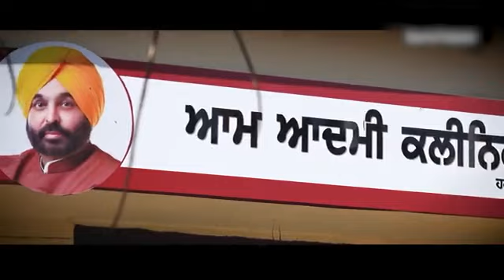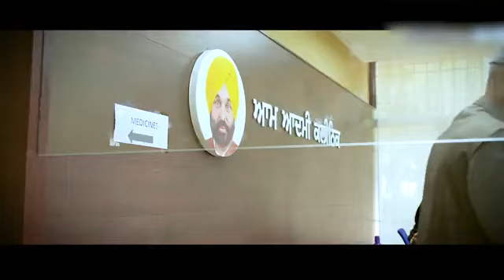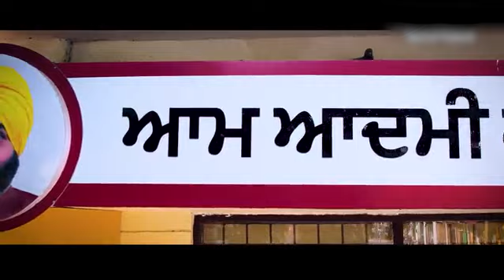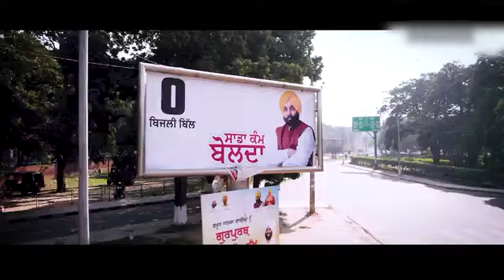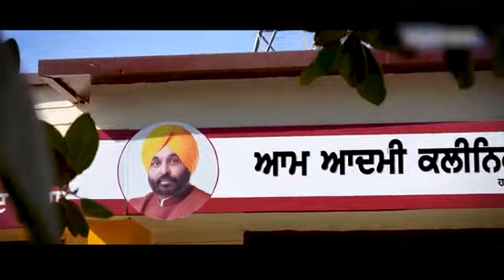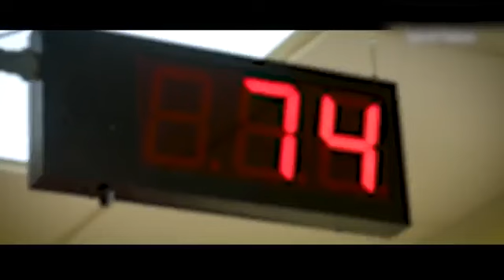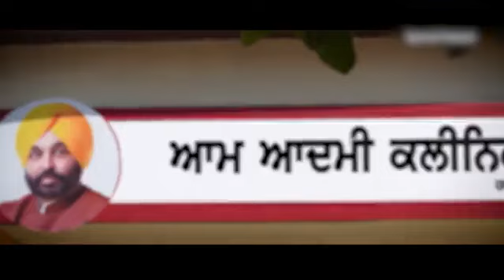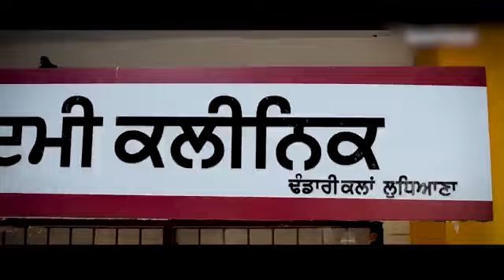ਪੰਜਾਬ ਦੇ ਆਮ ਆਦਮੀ ਕਲੀਨਿਕ ਸਾਬਤ ਹੋਰ ਰਹੇ ਵਰਦਾਨ, ਦੇਖੋ ਕੀ ਕਹਿੰਦੇ ਨੇ ਪੰਜਾਬ ਦੇ ਲੋਕ..